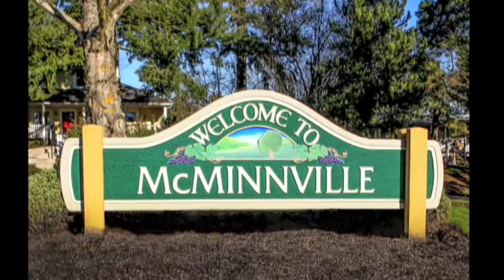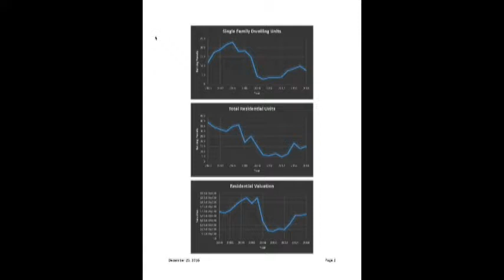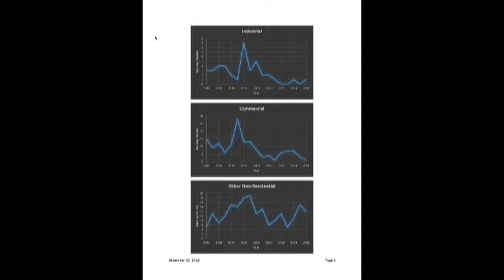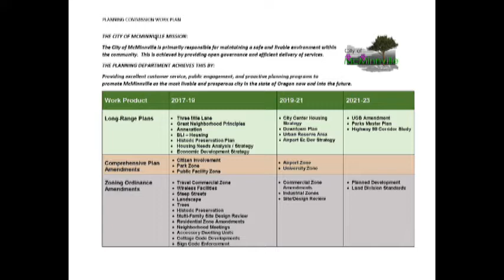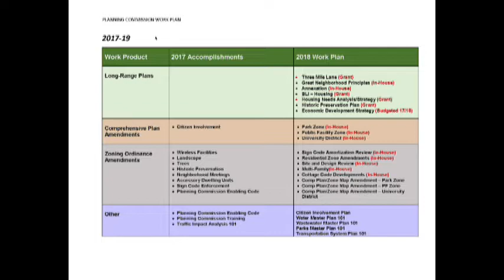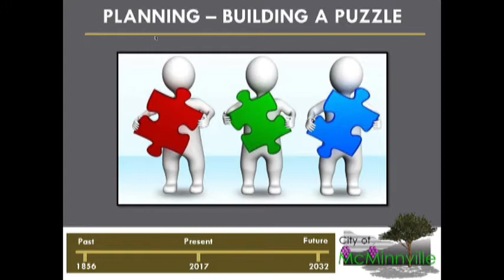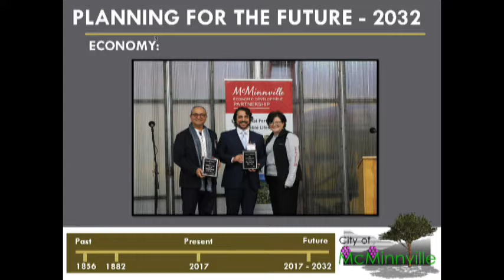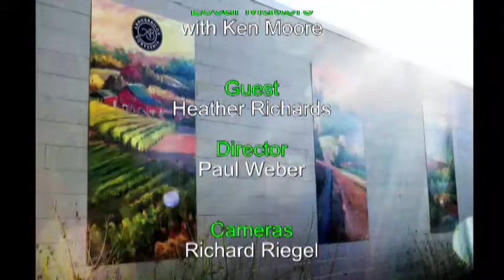McMinnville's Future: Heather Richards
McMinnville Futurist - Heather Richards (aka City Planning Director) shows us the process and plans.